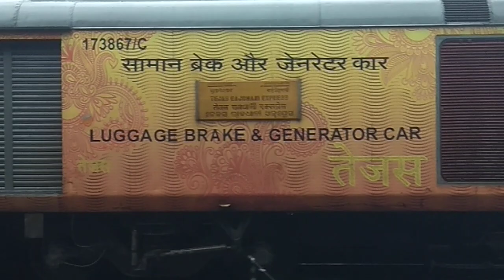New Livery NDLS- Bhuvneshwar TEJAS Rajdhani Arrived Gomoh Junction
New Livery New Delhi- Bhuvneshwar TEJAS Rajdhani Express Currently Arrived At Gomoh Junction |‎@dxroyaleexpress My Instagram Id